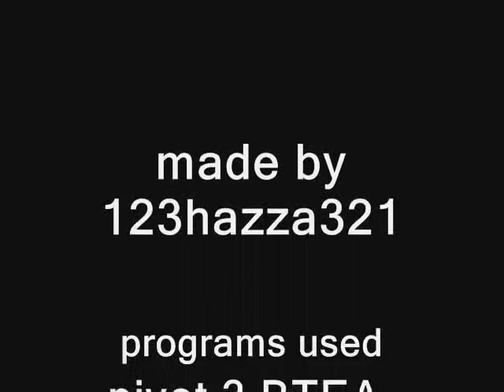Pivot running tutorial for beginners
well its not the best running tutorial but its alright i guess.